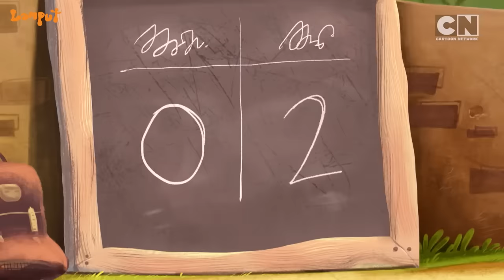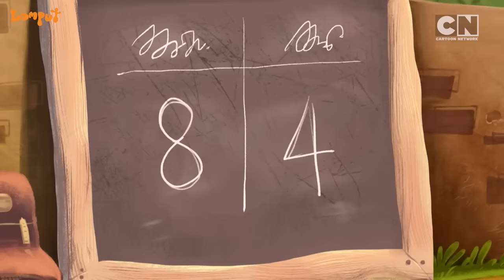Lamput - Mother's Day | Lamput Cartoon | Lamput Presents | Lamput Videos - Cartoon Network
Remember the good old days of watching cartoons and then noticing our moms catching a sneak peak of our shows from behind? Well, here’s your chance to relive your nostalgia.

Celebrate this Mother’s Day with your mom by tuning for some chaotic fun and entertainment with the Docs and Lamput on CartoonNetwork